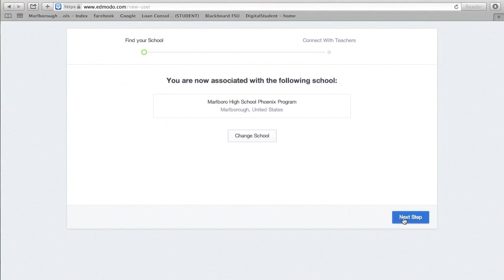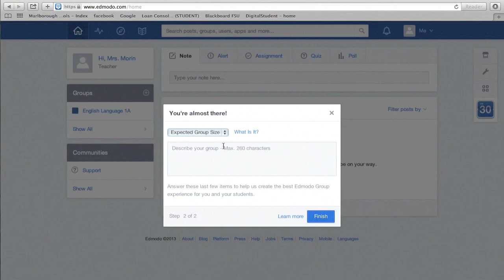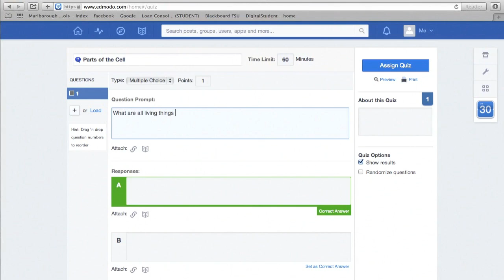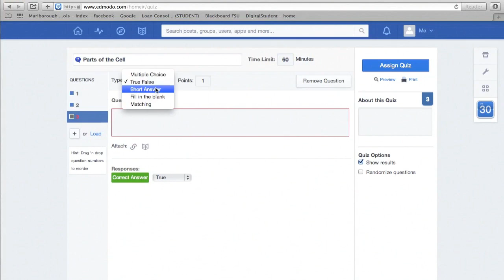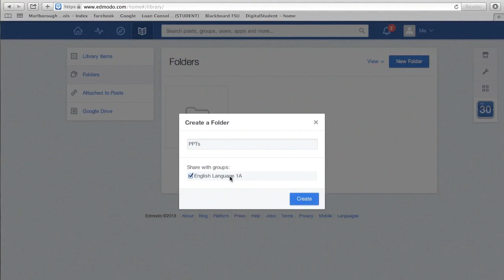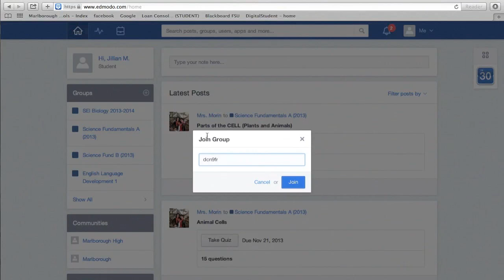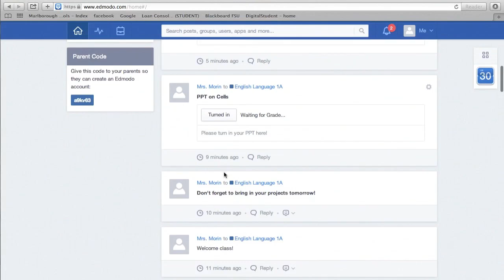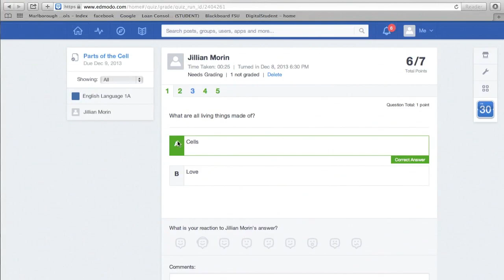Introduction to Edmodo for Teachers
In this tutorial teachers will gain a better understanding of how to use Edmodo.com and apply it to their students' needs.